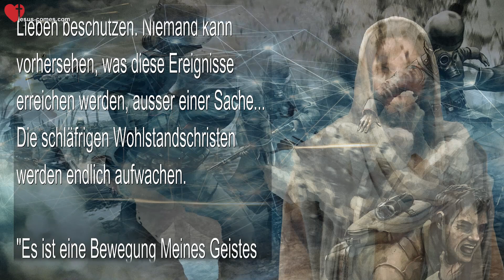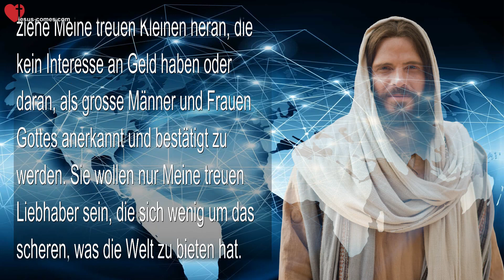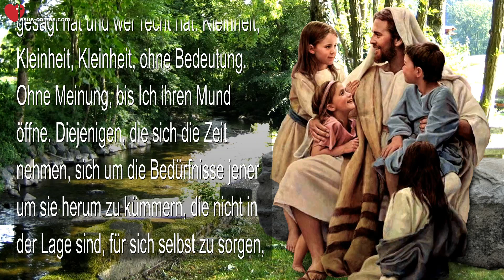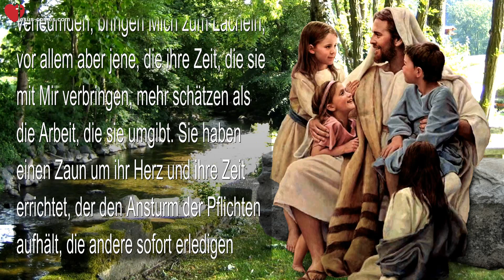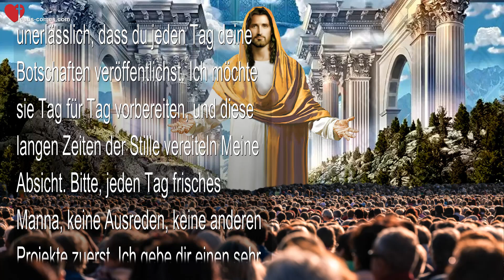Rhema 03.12.2023 ❤️ Jesus sagt... Setzt euch zu Mir und bringt Mich zum Lächeln, Meine Kleinen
Setzt euch zu Mir & Bringt Mich zum Lächeln, Meine Kleinen

19. Juli 2022 - Auszug aus Jesu Botschaft durch Schwester Clare

(Clare) Der Herr segne euch, liebe Familie. Als ich heute ins Gebet kam, sah ich eine Szene von einem Schlachtfeld. Viel Chaos und Blut. Viele Verwundete... wie es eben bei einer Schlacht zugeht. Herr, bist Du das in meinem Verstand, oder ist das meine eigene Vorstellung?

(Jesus) "Ich bin es, und es wird ein blutiger Krieg sein, nicht unbedingt auf deiner Strasse, aber dennoch blutig."

(Clare) Ist das der Krieg, von dem Henry Gruver sprach?

(Jesus) "Nein, es ist der Vorläufer, je nachdem wie es läuft. Noch gibt es viele Kräfte, die mit dem Antichristen verbündet sind, aber sie haben einige entscheidende Schläge einstecken müssen. Sie sind in vielen Bereichen lahmgelegt, aber die Diener der Ungerechtigkeit sehnen sich nicht nach Geld, sondern nach Rache. Dieser Krieg ist notwendig, um Amerika aufzuwecken. Eure Gebete haben das Herz Meines Vaters im Himmel durchdrungen, und Wir werden eure Lieben beschützen. Niemand kann vorhersehen, was diese Ereignisse erreichen werden, ausser einer Sache... Die schläfrigen Wohlstandschristen werden endlich aufwachen.

"Es ist eine Bewegung Meines Geistes im Gange, um viele zu Sekretären Meiner Liebe und Barmherzigkeit zu machen überall auf der Welt. Jenen mit einem reinen Herzen, die nur Meinen Willen wollen, biete Ich Gaben des Wissens an, die ihnen helfen werden, ihre kleine Gebetsgruppe zu informieren.

"Die Tage der ungestümen, hochrangigen Propheten gehen zu Ende. Jetzt blicke Ich auf die Kleinen, die in den Startlöchern gewartet haben, gehorsam, jeden Tag Meinen Willen ausführend, ohne um Vorteile oder Ruhm zu bitten. Vielmehr stehen sie fest, auch wenn sie verspottet werden von der versierteren und intelligenteren Mittelschicht, die dazu neigt, ihnen den Titel 'ohne Bedeutung' zuzuweisen.

"Ja, diese Tage gehen zu Ende, und Ich ziehe Meine treuen Kleinen heran, die kein Interesse an Geld haben oder daran, als grosse Männer und Frauen Gottes anerkannt und bestätigt zu werden. Sie wollen nur Meine treuen Liebhaber sein, die sich wenig um das scheren, was die Welt zu bieten hat.

"Ich möchte, dass du sie voranbringst, Clare, und sie für den Kampf zurüstest. Ja, das Bindungsgebet, aber vor allem Sanftmut und Demut, damit Meine Engel ihnen in schweren Zeiten zu Hilfe eilen. Meine Engel suchen in der Welt nach den Sanftmütigen und Demütigen, denn sie haben Freude daran, die Pläne ihrer vielen Feinde zu vereiteln, die sie ebenfalls als unbedeutend und wertlos ansehen. Diese Kleinen werde Ich verherrlichen, denn ihre einzige Sorge ist Mein Herz und wie sie Mich glücklich machen und zum Lächeln bringen können. Ja, Ich liebe diese Rhema-Karte, die du gemacht hast... 'Du bringst Mich zum Lächeln.'

"Wie bringt ihr Mich zum Lächeln, Meine Kleinen? Indem ihr still bei Mir sitzt, Mich nahe an euer Herz drückt, klein bleibt und euch aus den Kämpfen des Egos heraushaltet, wer was wann gesagt hat und wer recht hat. Kleinheit, Kleinheit, Kleinheit, ohne Bedeutung. Ohne Meinung, bis Ich ihren Mund öffne. Diejenigen, die sich die Zeit nehmen, sich um die Bedürfnisse jener um sie herum zu kümmern, die nicht in der Lage sind, für sich selbst zu sorgen, bringen Mich ebenfalls zum Lächeln.

"Jene, die den Hilflosen zu Hilfe eilen und sich weigern, zu tratschen oder zu verleumden, bringen Mich zum Lächeln, vor allem aber jene, die ihre Zeit, die sie mit Mir verbringen, mehr schätzen als die Arbeit, die sie umgibt. Sie haben einen Zaun um ihr Herz und ihre Zeit errichtet, der den Ansturm der Pflichten aufhält, die andere sofort erledigen wollen.